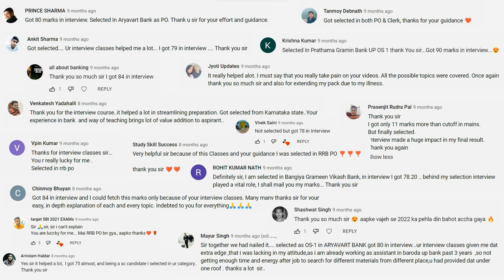NDTL , CRR , CLR Maintenance | Very Important | RRB PO INTERVIEW 2023